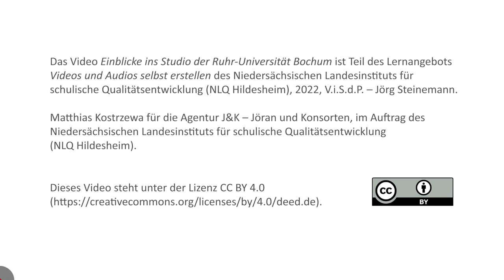Einblicke ins Studio der Ruhr-Universität Bochum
Dieses Video gibt einen kleinen Einblick hinter die Kulissen. Es wird das Studio der Ruhr-Universität Bochum gezeigt.